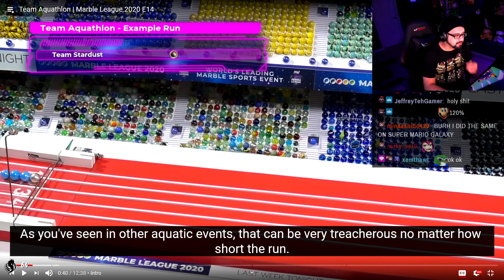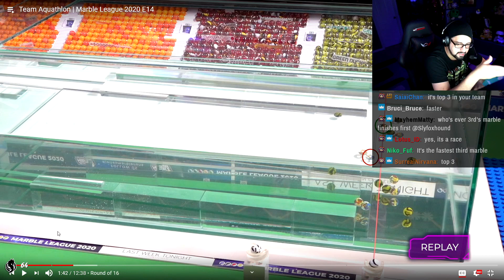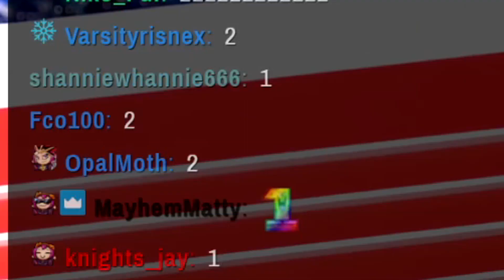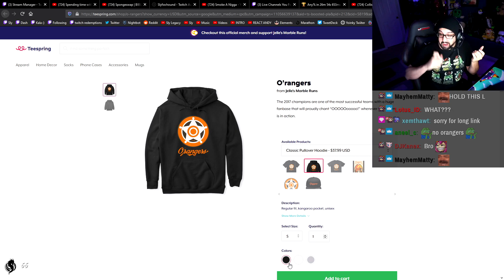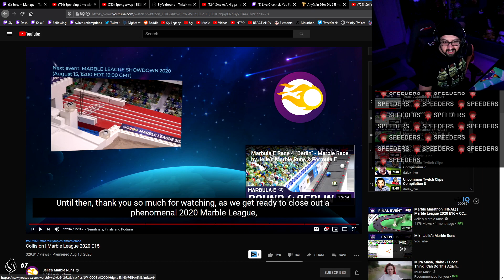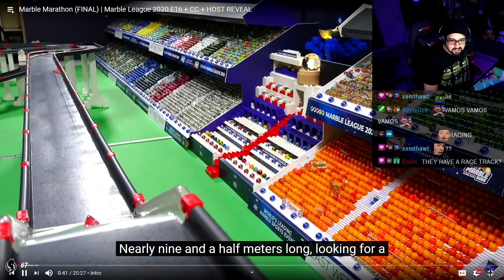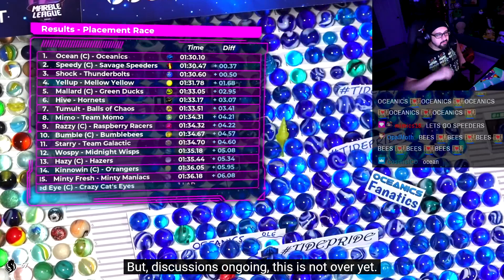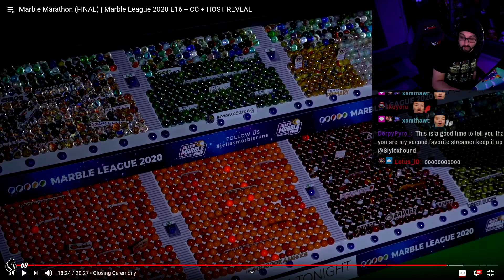Sly's Blind Reaction: THE MARBLE OLYMPICS 2020 FINALE (Marble League 2020)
Want to watch Live? Drop a follow over on 🡆

We get the final conclusion to the Marble League 2020. Will Slys' favorite team from the Marble Olympics make it to the finish line?!